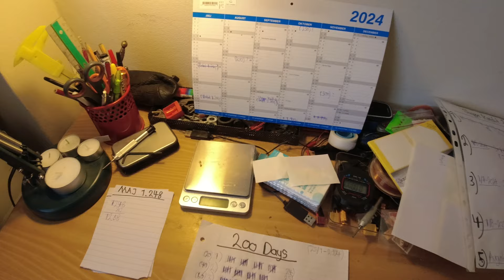MongoTV_15306 - YOUTUBE PENGE KOMMET FOR JUNI 2024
God TIRSDAG. Så kom mine YouTube endelig :-) Men det er desværre ikke, 10.000 kroner der kom. Der kom lidt under 3.400 kroner, hvilket for mig, som på en lav førtidspension, og afdrager på en dyr gæld, er mange penge. Men jeg må gemme fleste af de YouTube penge i banken nu, til Juli og August måned. Jeg har vist kun imellem 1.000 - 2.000 kroner tilbage, i Juli måned, af min førtidspension penge, efter husleje og regninger, og cirka 6.000 kr. md. afdrag til kassekredit, restskat og andet. Så det må jeg lige få betalt, om 6 dage, mandag den 1.Juli. Så lukker mine 2 kassekredit, engang i slutning af Juli måned, før den 1.August. Så har jeg kun tilbage, min dårlig dyre rentefri "Shoppe Kredit", med et højt fast måndelig gebyr, på cirka 300 kr. md. Jeg mangler af afdrage, cirka 4 x 2.100 kr. md. på de dumme shoppe kredit. Som jeg meget gerne, vil have ned på 0 korner nu. Så jeg resten af mit liv, ikke så afdrage på den shoppe kredit, med et stort beløb, hver måned.